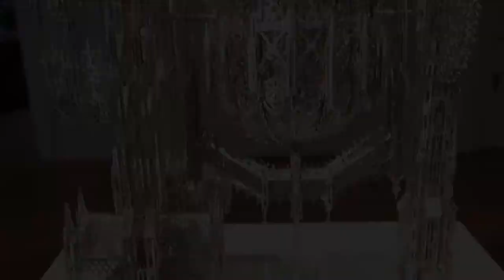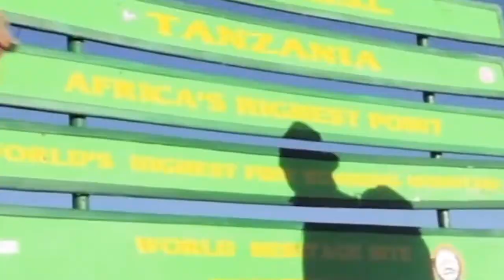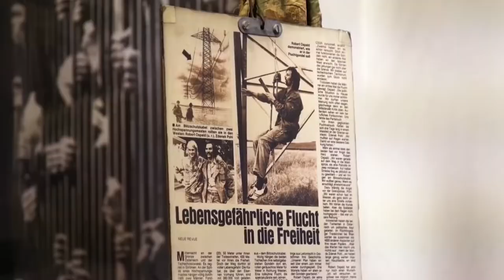Most Shocking People Of The World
73 year old student, red and white man, man who drifted sports car on a 7 star hotel helipad, a man who kayaked the oceans of the world, art work on human back and some more interesting people will be shown in this video.

Stanislav Aksenov
Tim Steiner
Kyle Maynard
Durga kami
Sevenraj urf Red and white man
Daniel Pohl
Alexander doba
David Coulthard